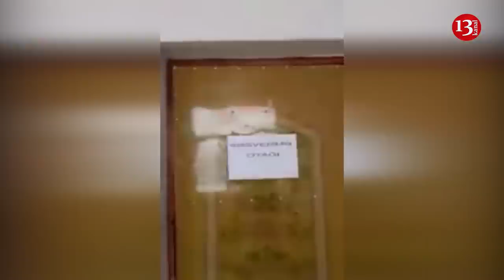"Baxın,otağı bağlayıb, müşahidəçiləri buraxmırlar"-72 Saylı Yardımlı Seçi Dairəsində seçki pozuntusu